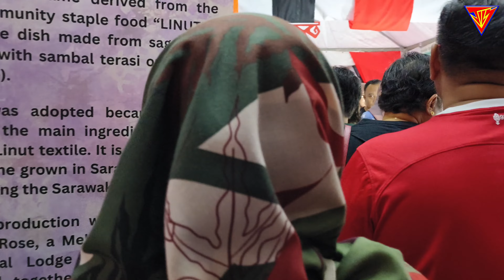4 November 2023 Ke Waterfront Sarawak Kitchen dan Borneo Festival Kraf Tekstil 2023 Kuching Regatta